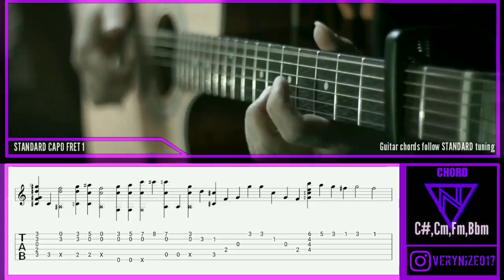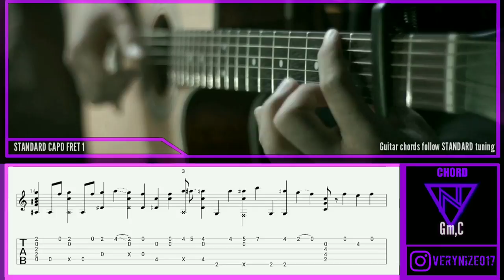[TAB/TUTORIAL] Black Clover OP5 - GAMUSHARA - Fingerstyle Guitar TAB